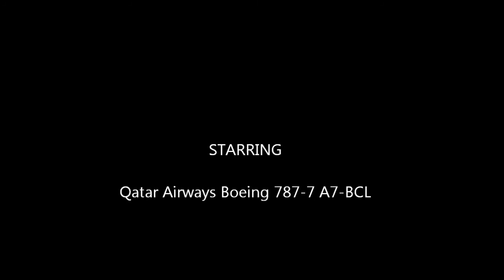Landing at Doha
Landing a Doha (DOH), on a Qatar Airways Boeing 787-8 , arriving from London Heathrow.